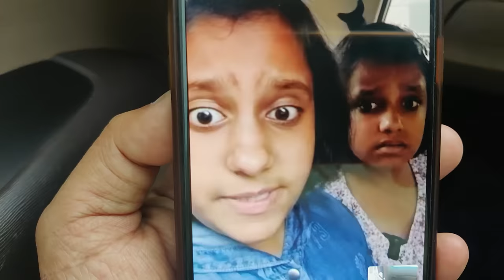Serbian Dancing Lady Follow Kar Rahi Hai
Serbian Dancing Lady Rhythm Veronica family ko follow kar rahi hai. Kaise bachenga Rhythm Veronica Family Serbian Dancing Lady se. Kya uska attack succesfull hoga?

Aao dekhatay hain entertaining mazedar Story - Serbian Dancing Lady Follow Kar Rahi Hai